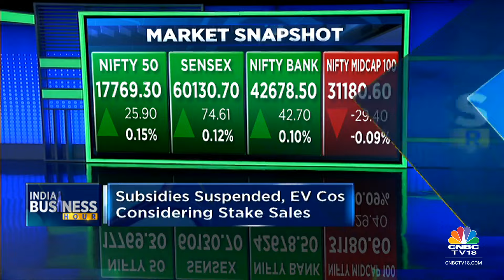EV Companies De'FAME'd, Biocon-Serum Deal, Ola Mobility Report; Top Headlines Of The Day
Here is a recap of all the main stories of the day. India Business Hour by Ashmit Kumar brings to you all the important news in a simple and crisp manner. Tune in.

n18oc_business